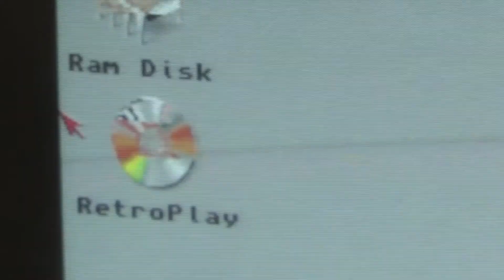RetroPlay: Historyline #12 - Der Hauch des Verlustes (Amiga)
Wir schmeißen alles in die Schlacht, doch im Runden-Strategiespiel "Historyline: 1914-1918" umweht uns der Hauch des Verlustes... Konsequenterweise beginnen wir, unsere Strategie umzustellen und bringen die Artillerie in Stellung.

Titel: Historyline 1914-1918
System: Amiga 500
Entwickler: Blue Byte
Erscheinungsjahr: 1992
Genre: Runden-Strategie